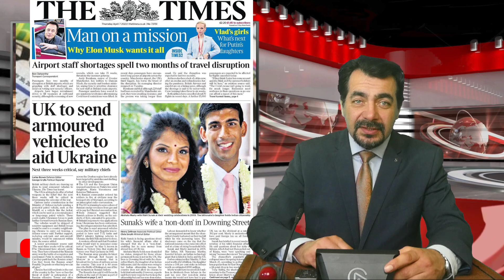Заголовки Британских газет: Новые санкции для России и «налог на жену Сунака» 07/04/22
О чём сегодня пишет Британская пресса:
Прогноз погоды с Игорем Павловым
Поддержать развитие канала можно отправив любую сумму на
GBR:
sort 04-00-75
account 28327756
Bitcoin:bc1q0nrqucgmhr9mnysgr723mdw4dja7aqq6htaavq